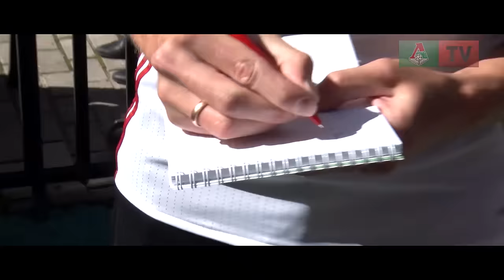Коломейцев и Майкон сыграли в Гимназии МИИТ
Маркес Майкон и Александр Коломейцев провели «футбольный урок» в День Знаний.